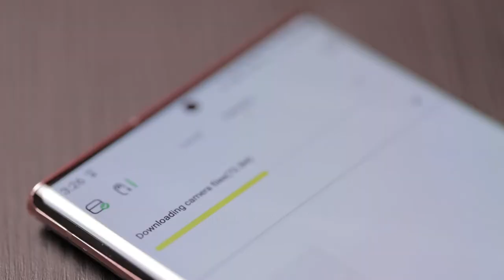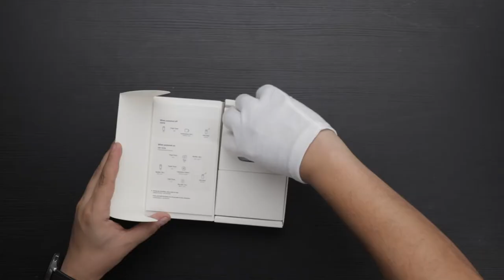مراجعة أصغر و أجمل كاميرا في العالم Insta360 Go